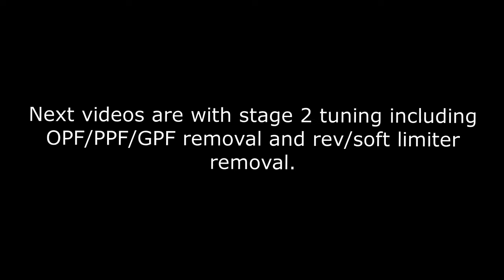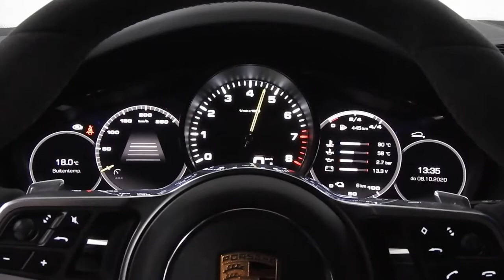Stock exhaust vs opf/ppf/gpf delete Porsche Cayenne E3 3.0T E-Hybrid. Tuning, chiptuning Tilburg.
Het (EU) verplicht gestelde (benzine)roetfilter wat na eind 2018 word toegepast op voertuigen dempt dusdanig het uitlaatgeluid dat deze verschillen zelfs duidelijk waarneembaar zijn in de video. Doordat het benzine roetfilter zich in de originele downpipe(s) bevind bieden wij binnenkort een pasklare oplossing aan. Dit zodat u altijd nog uw originele downpipe(s) terug kunt laten plaatsen bij bijvoorbeeld verkoop of aan het einde van uw leasecontract. Neem gerust contact met ons op voor de mogelijkheden indien u ook beschikt over de Porsche Cayenne E3 3.0T E Hybrid.